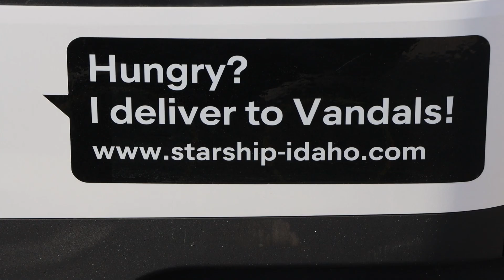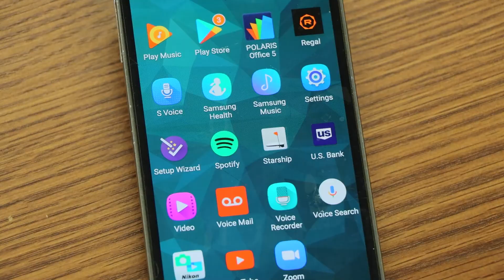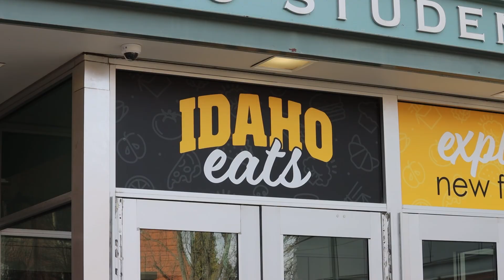Food Delivery Robots at the University of Idaho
At the University of Idaho campus in Moscow, there’s a lot of buzz about these little devices cruising around campus.
“I was actually a little confused, I wasn’t really sure what they were.
I had never seen anything like this ever before,” said University of Idaho Senior Carlos Arriaga.
“It’s pretty neat, this is the first campus in Idaho to have food delivery robots,” said Andrew Tucker, Starship Technologies Site Lead.
“Definitely something that I was surprised to see but it was really cool, honestly. Especially when I found out what they actually did.  I didn’t know they delivered food until I saw the big ole sticker that said, Hey, I deliver food,” said Arriaga.
“We launched on campuses in 2018 and now this is about the 25th campus in the United States. We also operate in 5 countries,” said Tucker.
The autonomous delivery robots are a product of Starship Technologies, a company started in 2014 by the founders of Skype. It’s headquartered in San Francisco, with engineering operations based in Estonia. To use it, you download the Starship App onto your smartphone, and then you can order from one of the restaurants on campus.
“When you place your order, prior to that you just tell it where you want it to meet you, so that it’s going to be outside in front of your dorm room or in front of your house if you’re here on campus housing,” said Tucker.
“Once I downloaded the app it was super easy to navigate. You just pick a location where you want the robot to go, it has a real time tracker so you can track it, and then you come outside and pick up your food. Super easy to use,” said Arriaga.
“I ordered a bagel and a coffee, yeah. I had 15 minutes in between classes so I thought it’d be a perfect opportunity to test it out and it worked perfectly.”
“Did you really need the bagel, or did you just want to see how it worked?”
“Honestly I just kinda wanted to test it out.” – Laughs –
“Whether you’re in the admin building and you don’t have time to and you don’t have time to run down here and grab food, it allows you to skip the line, order ahead and have it delivered right to you,” said Kim Howe, Idaho Eats Marketing and Guest Experience at University of Idaho.
“It costs the price of a meal plus a $1.99 delivery fee, which is very reasonable compared to other delivery fees out there. And it integrates into our meal plan so all students on a meal plan if they have Dining Dollars, their Dining Dollars cover everything including the cost of the meal and including that $1.99 delivery fee. So, it’s amazing, it’s a great value add for students on a meal plan and faculty and staff members on a meal plan. It gives them that extra convenience,” said Howe.
And if you’re not on a meal plan you can just use a regular credit card.
The robot cruises along at up to 4 mph, and can hold about 20 pounds in its delivery compartment, which is cleaned before and after each delivery.
“It has a full sweet of accessories, so you can put a pizza box in there if you have to. And then you can have to six drinks in there and you can still fit a whole bunch of stuff in there,” said Tucker.
“At the front there’s a whole bunch of cameras and other sensors, there’s onsite stuff that keep it from running into nearby obstacles, but then it’s running on a map that it gets from an A.I. so it actually gets plotted by a computer that when an order comes in like say you place your order, the A.I. makes a path for it and that’s optimized per trip so it just starts working on better paths and better times to get to you so it speeds up over time because it’s learning about that,” said Tucker.
It can even cross streets, waiting for cars to pass first.
“We’ve done about 140,000 robot crossing a day worldwide,” said Tucker.
You’re notified when it’s about to arrive so can you go outside to meet it.
The lid is locked during transport, and can only be opened using the app.
“You just bring your phone out and it says, I’m next to the robot and you say yes I am. And then it asks you if you want to unlock the lid and you say yes I do,” said Tucker.
“Here’s your delivery.” “Cute. Cool.” “That’s it? Yup! And then you tell it to go away. You tell it to go away? There’s a thing you slide and it says send the robot away.”
“Basically you just say I’m done with the robot, you swipe and it goes away, and it just starts on it’s next job, usually waiting for another order,” said Tucker.”
The robots have speakers, so they can communicate with humans they meet.
It can be programed with custom greetings, and even play music.
If it encounters any problems, a human operator can take it over by remote-control.
They’re currently running 15 or 20 of them on the campus.
“Not only is our current student population super stoked about it, but the incoming students are learning about it, and they can’t believe they get to go to a university that has robots delivering their food,” said Howe.
For the Voice of Idaho Agriculture, I’m Paul Boehlke.